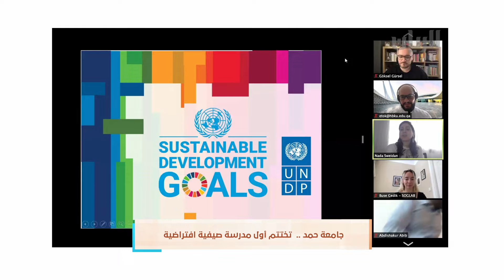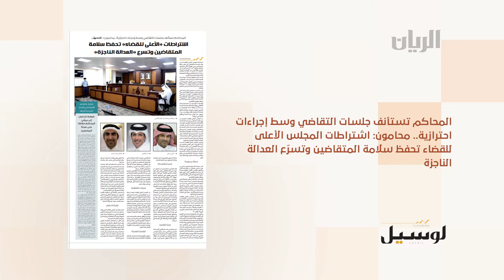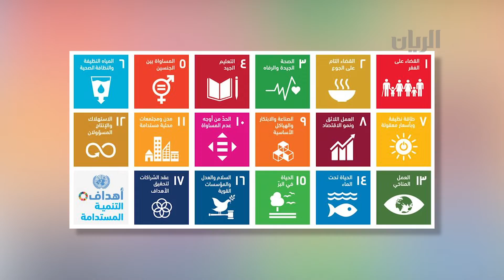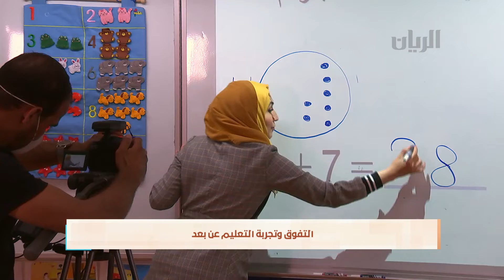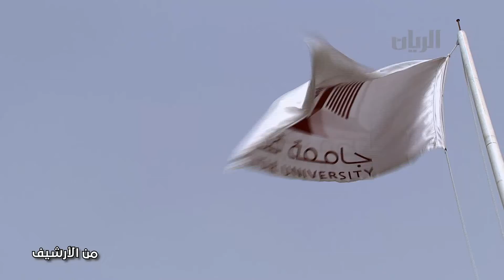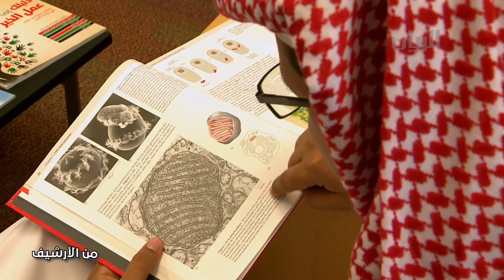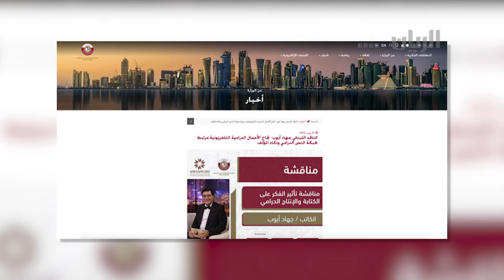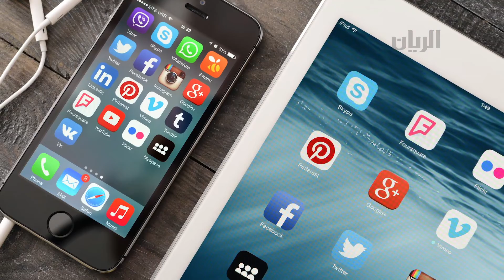برنامج الصباح رباح - 29-06-2020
تتابعون في هذه الحلقة :
عبر سكايب : غرور عبدالواحد-المتحدث الرسمي للشؤون الاكاديمية للتعليم ما قبل الجامعي-مؤسسة قطر
عبر الهاتف عائشة الكعبي-طالبة متفوقة من مدرسة آمنة بنت وهب الثانوية للبنات
عبر الهاتف هيا خالد الكعبي-طالبة متفوقة من مدرسة آمنة بنت وهب الثانوية للبنات
عبر الهاتف هند المطوع-مستشار في التنمية البشرية
عبر الهاتف دلال العقيدي-كاتبة في مجال التواصل الاجتماعي
تقارير:-
اختتمت جامعة حمد بن خليفة أول مدرسة صيفية افتراضية في المنطقة
الإنجازات والمراكز المتقدمة التي حصدتها جامعة قطر
مبادرات الملتقى القطري للمؤلفين